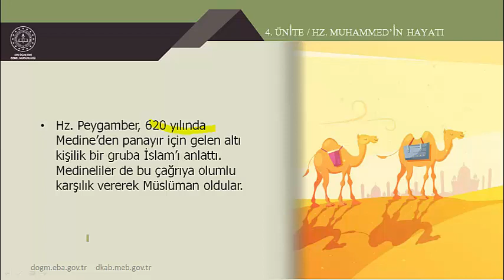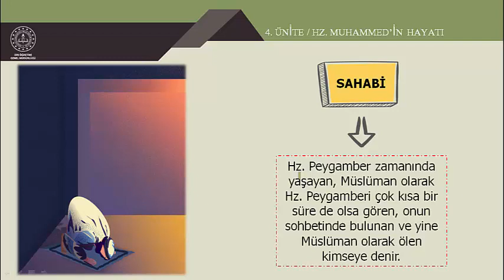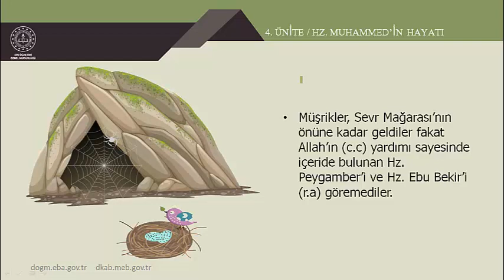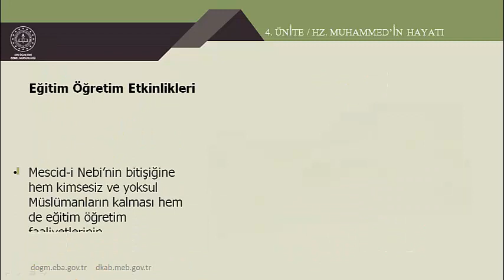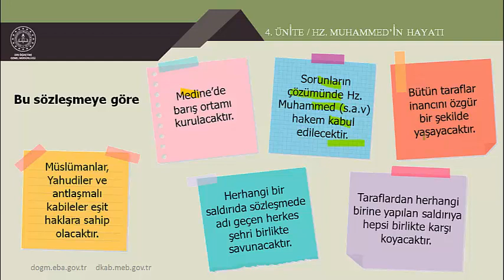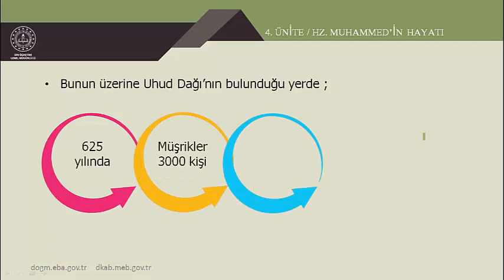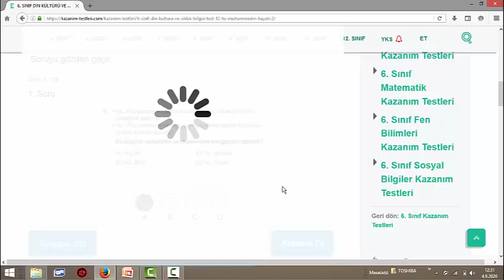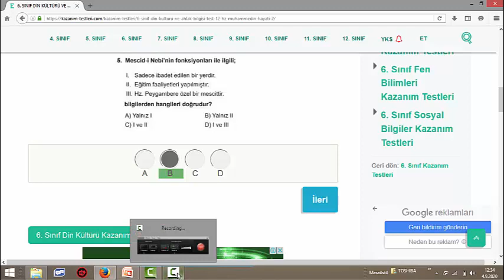Dkab 7.sınıf (6.sınıf 2.dönem telafi) Hz. Muhammed(sav) Hayatı(2.kısım)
DKAB 6.sınıf 4.ÜNİTE